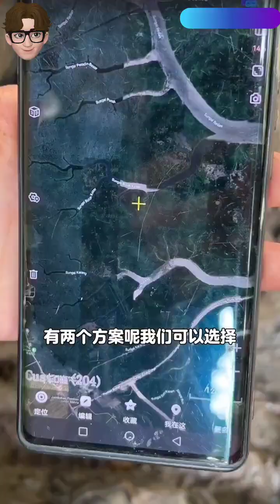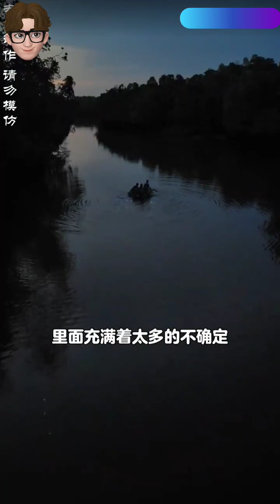2023年6月27日